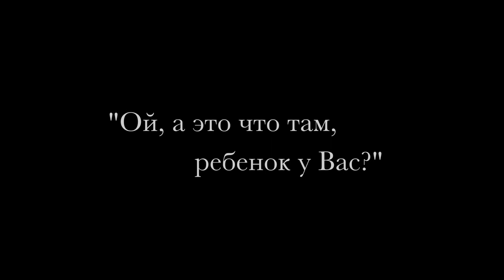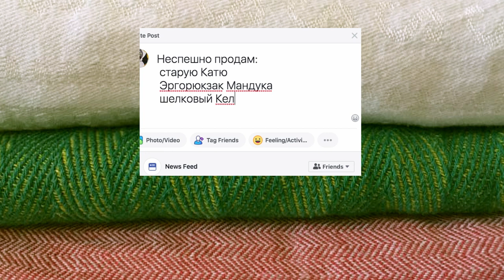Песня про слинг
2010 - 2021